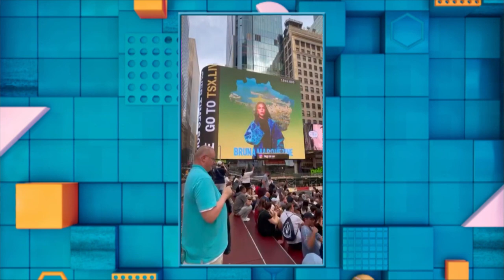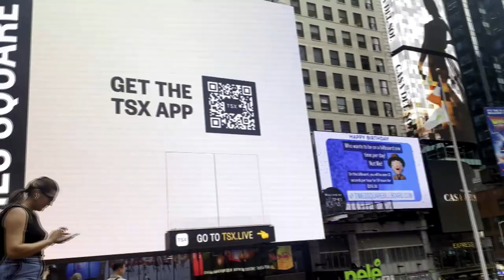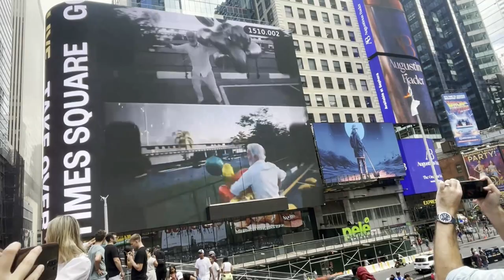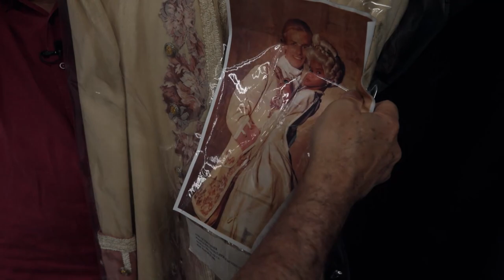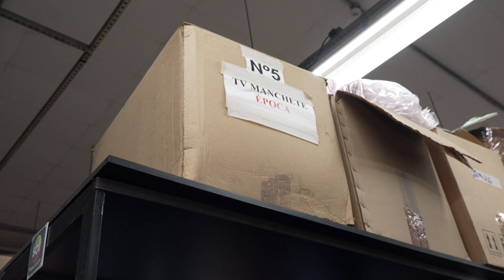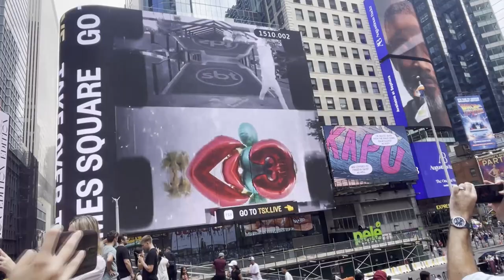Operação Mesquita 18/08/2023 - Guarda-roupa do SBT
No programa de hoje, celebramos os 42 anos do SBT, com uma incrível surpresa nas ruas de Nova York e em seguida Otavio mostra os figurinos históricos da emissora e relembra seus momentos mais emocionantes.